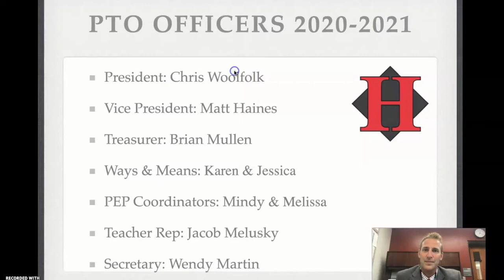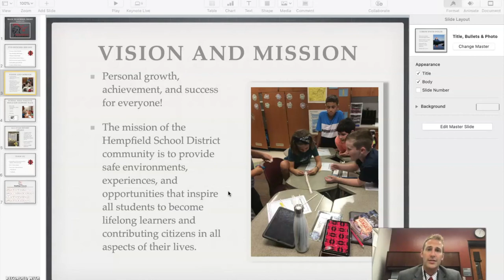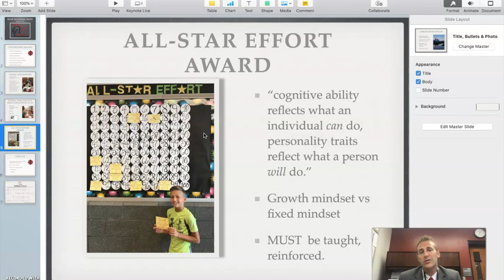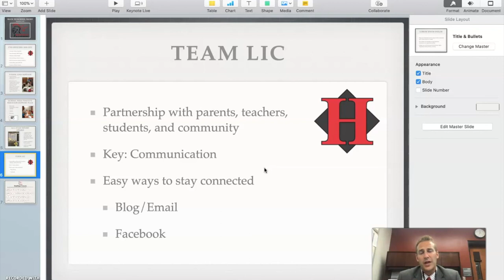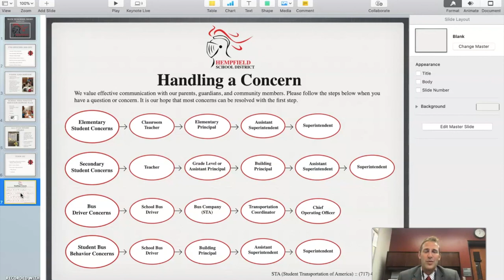LIC Virtual Back to School Night August 2020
Principal Daecher and LIC teachers present to families and students during Virtual Back to School Night at Landisville Intermediate Center.